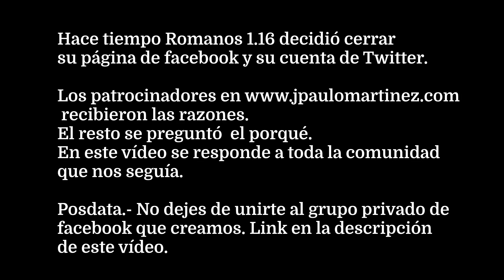Porqué cerré mi página de Facebook y abrí un grupo privado [PARODIA]